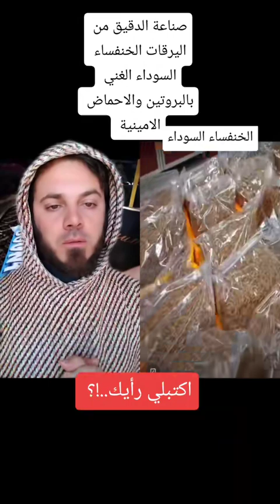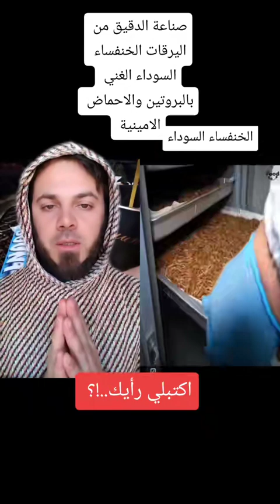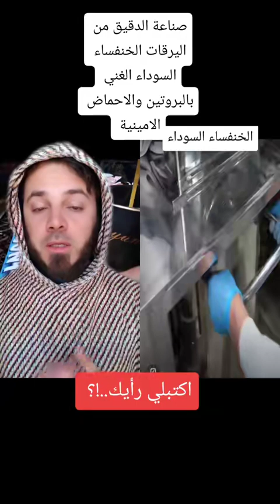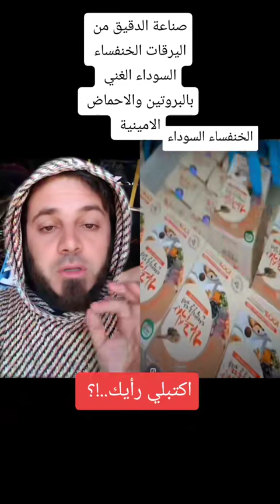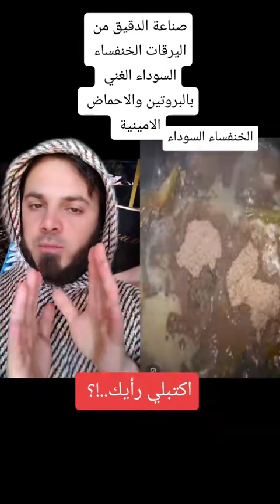دقيق يرقات الخنفساء الغني بالبروتين و الحموض الامينية الذي بدأت بعض الدول الاوربية الاعتماد عليه